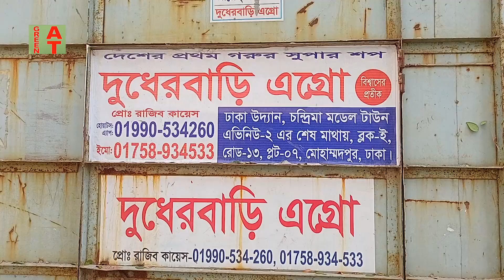দুধের বাড়ী এগ্রো ক্রস ব্রাহমা আর শাহিওয়াল গরু বিক্রি করবে | Dudherbari agro | bayezid moral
Watch the video-2780, দুধের বাড়ী এগ্রো ক্রস ব্রাহমা আর শাহিওয়াল গরু বিক্রি করবে | Dudherbari agro | bayezid moral